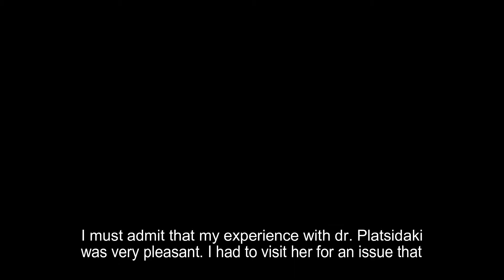Testimonial 4 eng subs